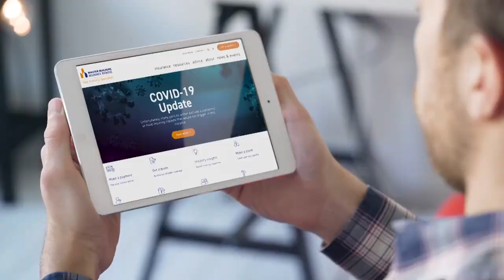Building Perspective Podcast with Benjamin Russ - Episode 3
Welcome to the 3rd edition of Master Builders SA Building Perspective Podcast, Season 2.  In this episode our CEO Will Frogley sits down with Benjamin Russ, Head of Planning and Delivery, at PointData, Australia’s first data engine that automates data on residential property development.

Benjamin discusses the benefits of algorithms and data created by PointData in servicing the property industry across SA. Automated valuation models and clever algorithms track the development potential of property giving users the opportunity to source their next site development instantly. Benjamin also provides insight into the property market, what it has endured over the last few years and what to expect in a time of increasing interest rates and inflation.